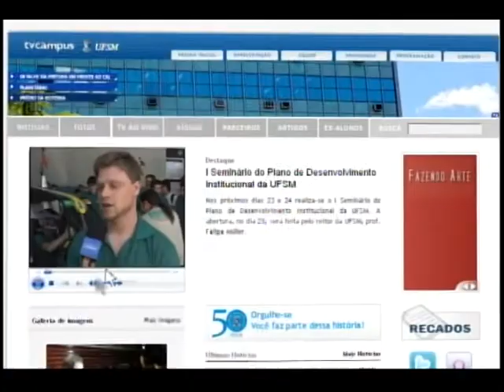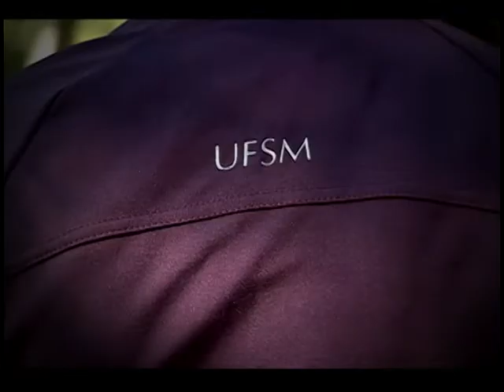Cenários Esportivos - Humberto Gabbi Zanatta